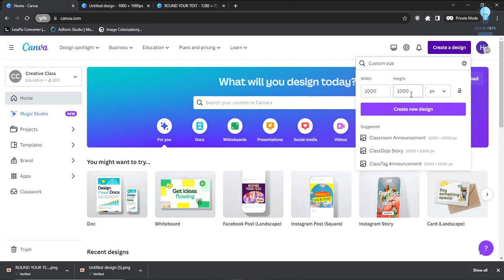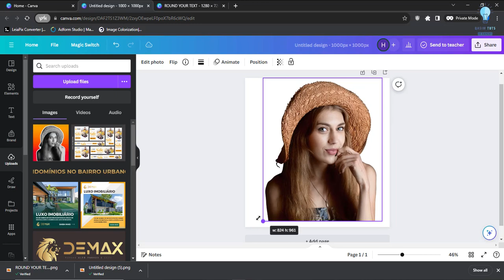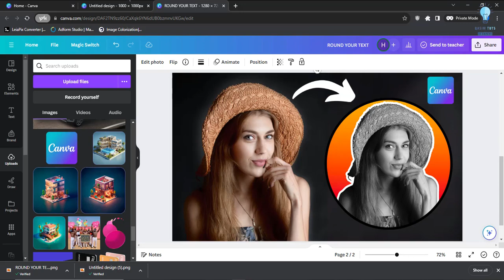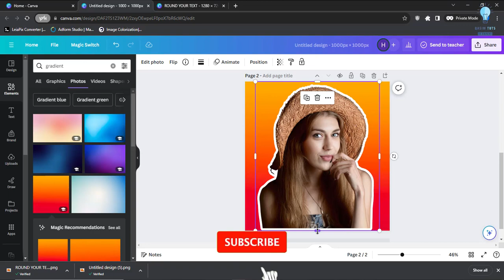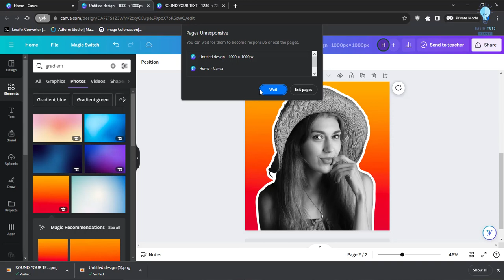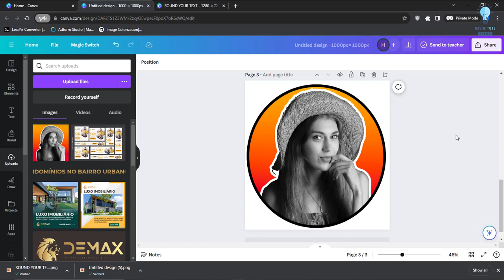Level Up Your Profile Picture with Canva | Canva Graphic Design Tutorial In Hindi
Tired of boring profile pictures? Learn how to design a stunning and eye-catching profile picture in Canva, even with no design experience!

In this video, you'll discover:

Easy step-by-step instructions: From choosing the perfect template to adding finishing touches, we'll guide you through the entire process.

Free and easy-to-use tools: Unleash the power of Canva's vast library of graphics, fonts, and effects, all without spending a dime.

Creative tips and tricks: Stand out from the crowd with unique design ideas and expert techniques.

Upgrade your online presence and make a lasting impression with this must-watch tutorial!